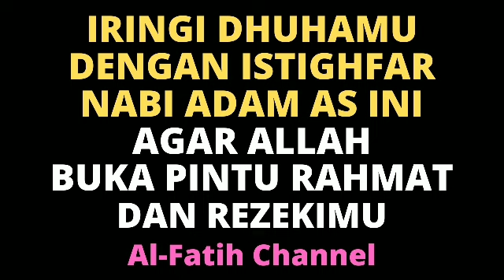IRINGI SHOLAT DHUHA ANDA DENGAN ISTIGHFAR NABI ADAM AS INI! DOA DZIKIR PENARIK REZEKI LANCAR KAYA